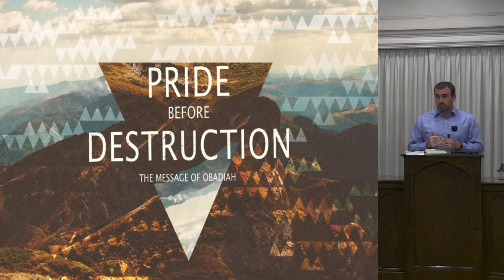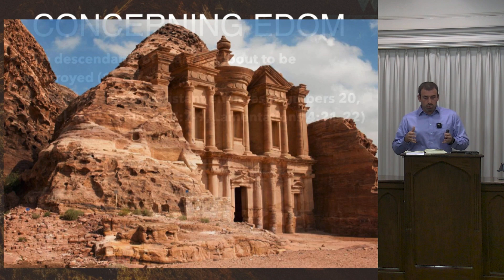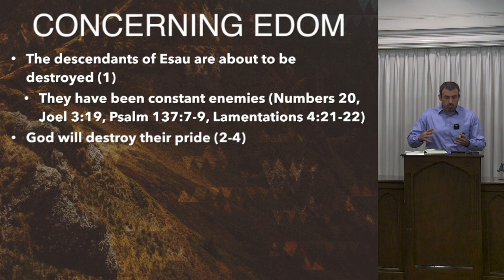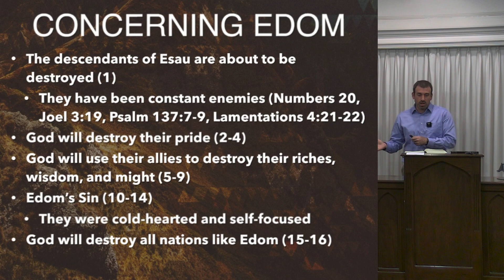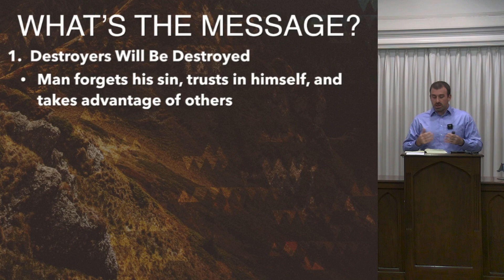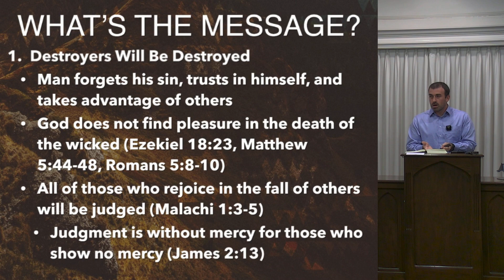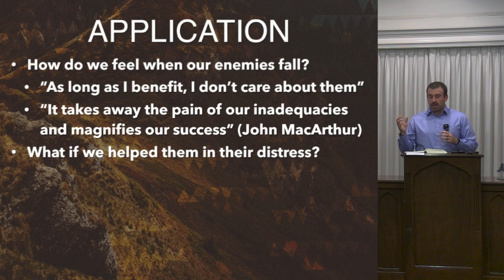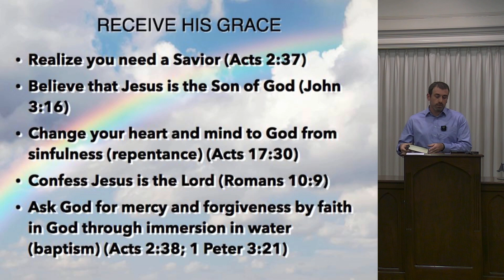Pride Before Destruction (Obadiah)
Obadiah is our last minor prophet, and it is the shortest book in the Old Testament. This is the third prophet who primarily speaks about a nation other than Israel. In Jonah and Nahum, God was speaking to Nineveh. Now, God will speak to Edom.

Edom, if you remember, is the nation that derives from Esau. This nation got its start as an enemy to Israel, and the strife between these two nations has never subsided. In the book of Numbers, we see Edom refusing to let Israel cross their land. They were stubborn and obstinate from the very beginning, but God had commanded Israel not to fight against Edom, Moab, or Ammon because they were relatives (Deuteronomy 2). Eventually, these nations became subject to the Israelites. David and his sons ruled over the Edomites for nearly a hundred years, but as Assyria fought against Judah, the Edomites took advantage to gain freedom.

Overview
The beginning of the book paints a scary scene.

God Will Destroy Their Pride
Obadiah 1--4 (ESV) --- 1 The vision of Obadiah. Thus says the Lord God concerning Edom: We have heard a report from the Lord, and a messenger has been sent among the nations: “Rise up! Let us rise against her for battle!” 2 Behold, I will make you small among the nations; you shall be utterly despised. 3 The pride of your heart has deceived you, you who live in the clefts of the rock, in your lofty dwelling, who say in your heart, “Who will bring me down to the ground?” 4 Though you soar aloft like the eagle, though your nest is set among the stars, from there I will bring you down, declares the Lord.

In these verses, we see how God is calling for the nations to rise against Edom. Why? They think that they cannot be defeated. Notice verse 3 says that the pride of their heart has deceived them. They say in their heart, "Who will bring me down to the ground?" God responds by saying, "I will bring you down." You can just imagine a nation looking at its incredible security and thinking that there is no way any men would be able to conquer them. They have an answer for any opposition. They are unreachable. But what chance do they stand when God decides to go against them?

God Will Destroy Their Wisdom And Might
Obadiah 5--9 (ESV) --- 5 If thieves came to you, if plunderers came by night--- how you have been destroyed!--- would they not steal only enough for themselves? If grape gatherers came to you, would they not leave gleanings? 6 How Esau has been pillaged, his treasures sought out! 7 All your allies have driven you to your border; those at peace with you have deceived you; they have prevailed against you; those who eat your bread have set a trap beneath you--- you have no understanding. 8 Will I not on that day, declares the Lord, destroy the wise men out of Edom, and understanding out of Mount Esau? 9 And your mighty men shall be dismayed, O Teman, so that every man from Mount Esau will be cut off by slaughter.

In the first part of this section, God points out how completely they will be plundered. Those who come in will steal everything from Edom. They will not leave behind enough for the poor to survive. Then, he says that their allies will capture them. In Jeremiah 27, we have an allusion of Tyre Sidon, Moab, Ammon, and Edom trying to talk Zedekiah, the king of Judah, into rebelling against Babylon with them. Edom had withdrawn from the alliance and used an allegiance with Babylon to expand its border into Judah.

But all of their wisdom and might will be no match for God. He will wipe them out and cut them off.

This section begins with the word "Because" to indicate the reason behind their judgment. Notice how God is judging them for doing violence against their relatives. God is upset with them for standing aloof while Israel suffered. People were coming in and taking advantage of their vulnerable situation. Edom did nothing to help.

The translation of verses 12-14 might seem off-putting as you read it. It looks like he is commanding Edom not to do horrendous acts in the future. But verses 10 and 11 points to past sin. So God is either condemning them for what they have done or maybe in the process of doing.

Overall, the feel is one of cold-heartedness. They did not pity Jerusalem as it was getting destroyed by nations. Instead, they boasted over and taunted them as they were getting killed. Then, they came in and robbed them after they were too weak to defend themselves. In verse 14, it says that Edomites were catching the people who had escaped the Babylonians to kill them or turn them in. They refused to hide them. Instead of showing mercy, they took advantage of the opportunity.